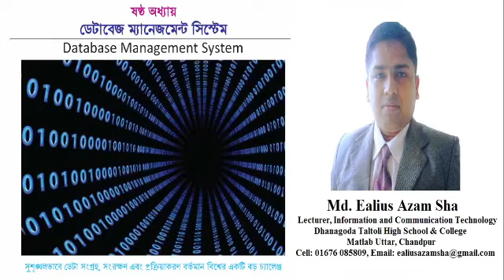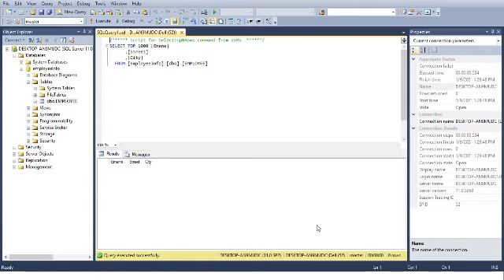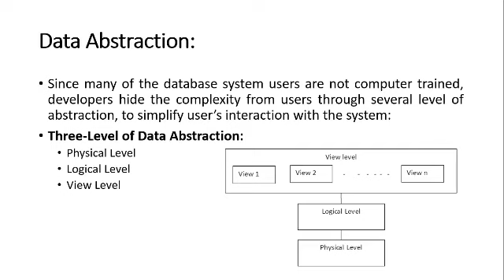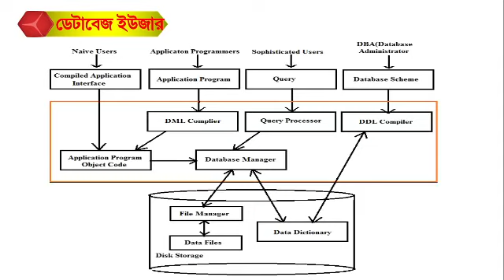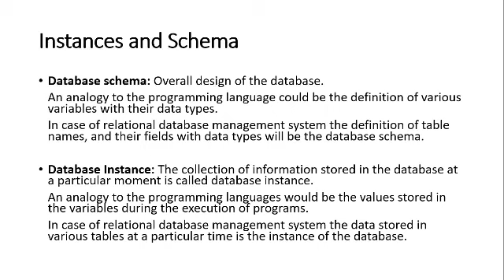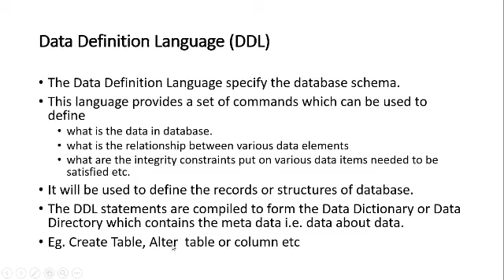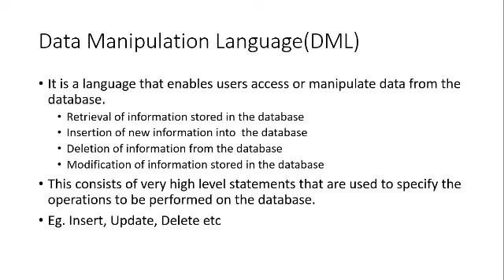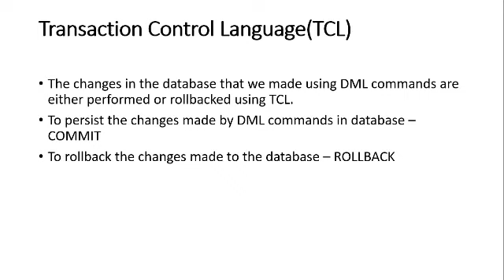Database Management System, Chapter: 06, ICT, HSC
DBMS concepts for class 12 students of Banggladesh.